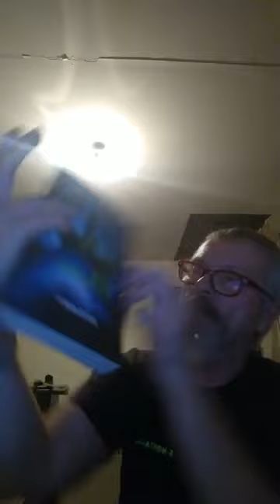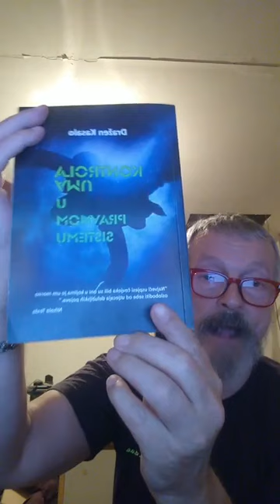Živ Čovek Miran Rubin - JAVLJANJE UŽIVO - četvrtak, 23. jun 2022. u 20:45h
Brata Mirana Rubina možete pratiti na njegovom VK profilu